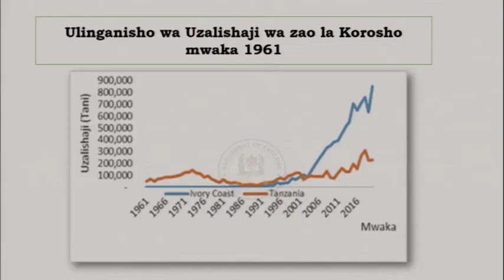SPIKA AFUNGUKA HAYA MAGARI YA VIONGOZI KUTOZIMWA MASAA MAWILI/YAZIMWE NA DEREVA ASHUKE.